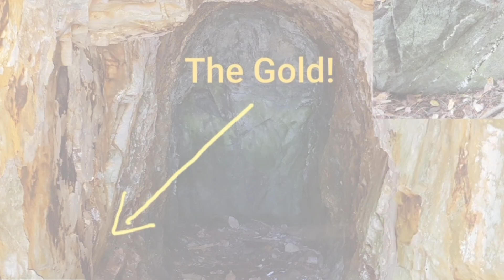Reko diq Balochistan | Reko diq Gold Mine | interesting Facts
This Video Is About Reko diq Balochistan Gold Reserves.
Visuals=Pixabay,Pexels and others
Voice Over, Editing and Production by *Stories By Adnan*
About Channel:  •STORIES BY ADNAN •
Immerse yourself in a world of knowledge as we delve into the past, uncovering the triumphs and challenges that have shaped civilizations. From in-depth profiles of remarkable individuals to insightful analyses of global affairs, our videos offer a thought-provoking journey through time and space. Join us as we unravel the threads of history, shed light on influential lives, and decode the intricate geopolitical puzzle that defines our world.